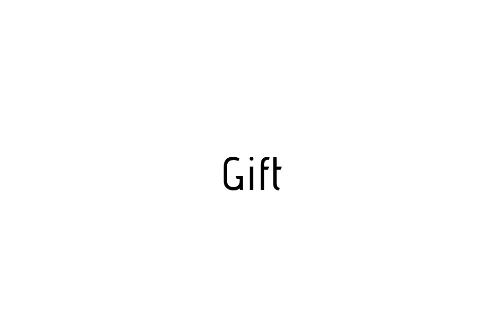How to pronounce Gift / Gift pronunciation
Raccoon teaches you how to pronounce Gift . Raccoon vous apprends a prononcer Gift . Como pronunciar Gift